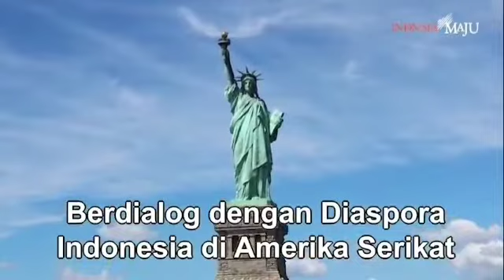Jurnal Sepekan Menteri PPN 13-17 Juni 2022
Berdamai dengan perubahan. Banyak dari kita yang merasakan bahwa perubahan itu terasa sulit dan tidak menyenangkan. Memang hal itu benar adanya dan saya pun mengalaminya.

Namun kita harus menyadari bahwa kita hidup di dunia yang tidak pasti dan terus berubah ubah. Salah satu cara untuk berdamai dengan perubahan itu adalah dengan membiasakan diri beradaptasi dan belajar menerima keadaan.

Perubahan dari tidak disiplin ke disiplin memang berat, perubahan dari perilaku yang tidak sehat ke perilaku yang sehat memang sulit. Namun kita harus memulai dan membiasakannya...